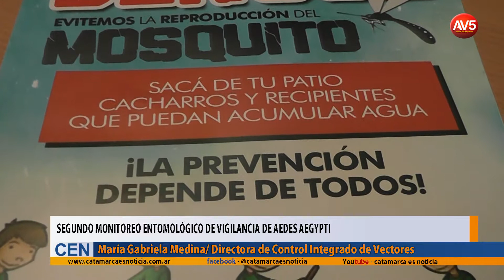Segundo Monitoreo Entomológico de Vigilancia de Aedes Aegypti